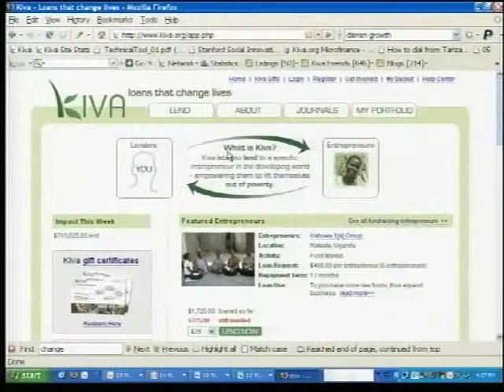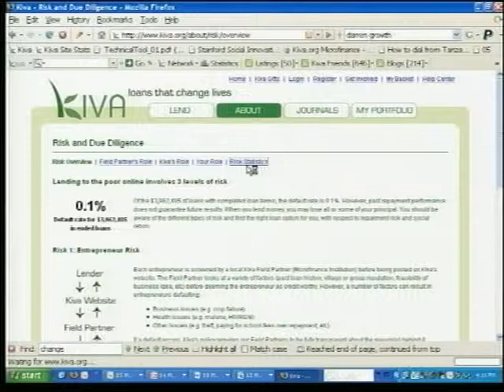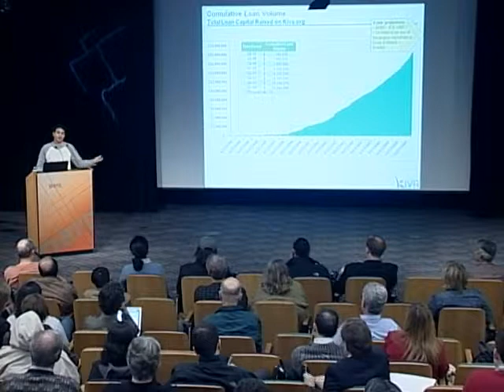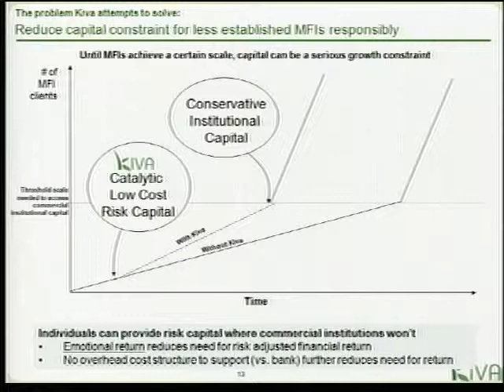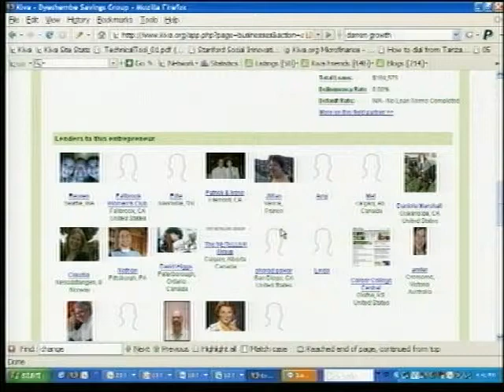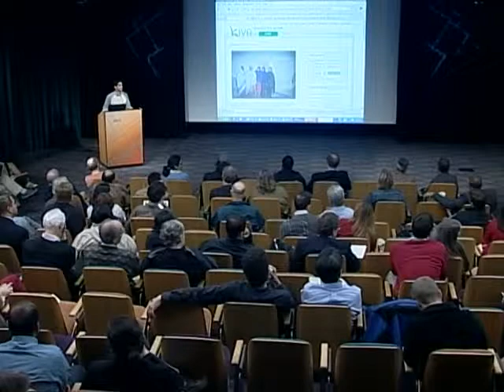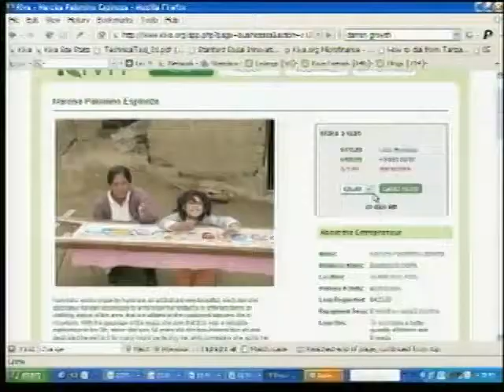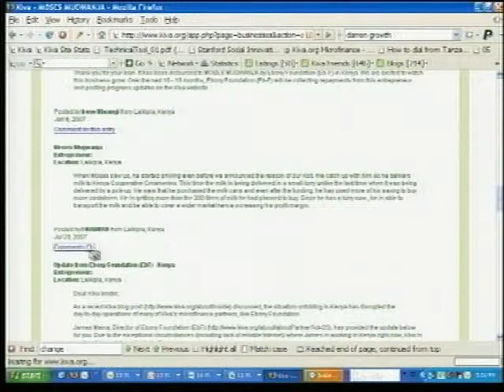2008-02-07-PremalShah-Kiva-PARCForum-V1208-iPod-HighRez.mp4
PARC Forum
Thursday February 7 ∙ 4:00 – 5:00 pm ∙ George E. Pake Auditorium, Palo Alto Research Center

TITLE: "Kiva.org: a transparent, web-based microfinance system"

SPEAKER: Premal Shah, President, Kiva.org loans that change lives

ABSTRACT: Non-profit Kiva.org provides a data-rich, transparent lending platform for “peer-to-peer” microfinance. By enabling people to connect with and make personal loans to low-income entrepreneurs in the developing world, Kiva is revolutionizing the fight against global poverty. Users aren’t donors to general funds, but lenders in a process based on mutual respect and trust: Kiva’s microfinance approach allows lenders to see exactly who their money goes to, what the recipients are doing with it, and how it is making a difference. In this talk, Premal shares how Kiva.org rapidly grew to become the most trafficked site in microfinance. He will also share how Kiva constantly works to make the online system more transparent.

ABOUT THE SPEAKER: As President, Premal leads Kiva.org's efforts to scale its partnerships and member base. Prior to Kiva.org, Premal was a Principal Product Manager at PayPal, an eBay company. During his 6 year career at PayPal, Premal drove a number of key initiatives including a year long project defining eBay's role in economically empowering the global working poor. A number of corporate initiatives have come out of this effort, including PayPal's support of Kiva.org. Prior to PayPal, Premal was a strategy consultant at Mercer Management Consulting in New York. Premal has had a long standing interest in microfinance. In 1997, he was awarded a grant from Stanford University to research microfinance in Gujarat, India. More recently he co-founded the Silicon Valley Microfinance Network and spent 2 months in India working to refine and validate Kiva.org's model. In 2006, Premal was a featured speaker at the Clinton Global Initiative and Global Microcredit Summit. Premal graduated with a B.A. in Economics from Stanford University.

This is the 8th talk in our special forum series on Going Beyond Web 2.0.

PARC
Speaker: Premal Shah
host: Sonal Chokshi